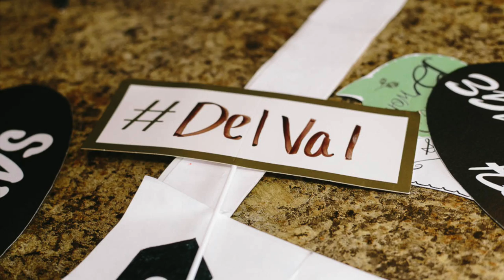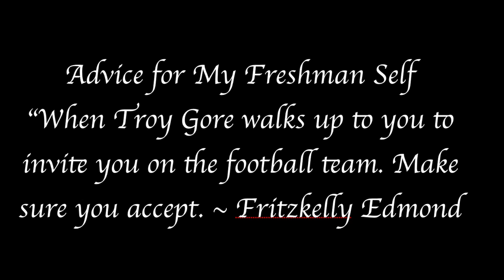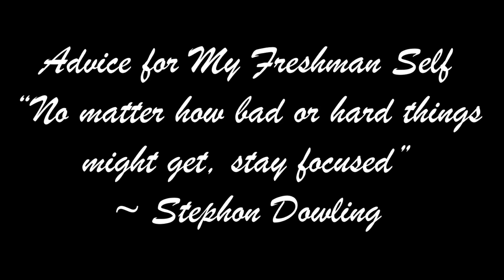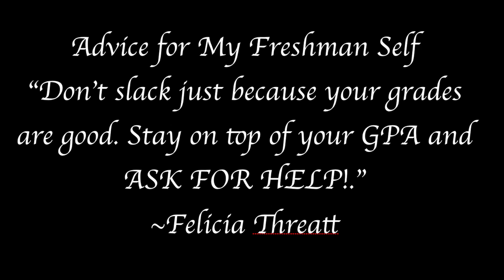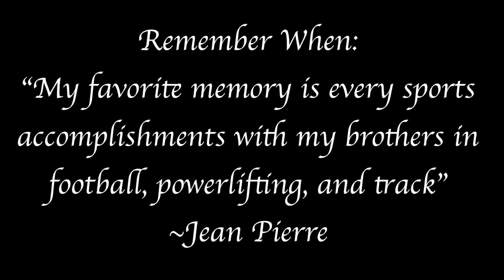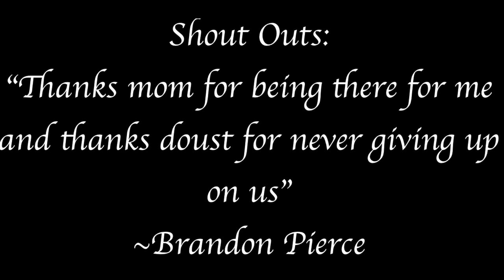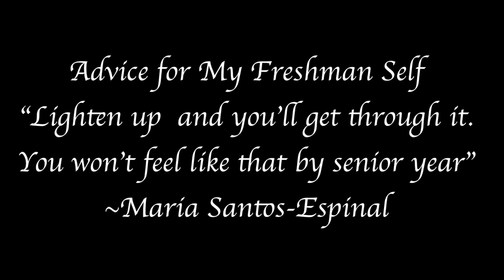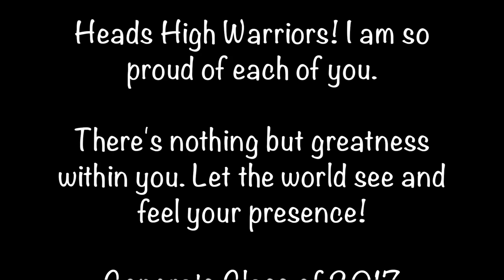Delaware Valley Charter High School Senior Video 2017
Congratulations Seniors! We tried to get everyone, if we missed you, from the bottom of my heart know I love you and sorry! Remember this is only the beginning, and I'll be seeing you all as the Class of 2021! Though you are the last class, know you are warriors for life!